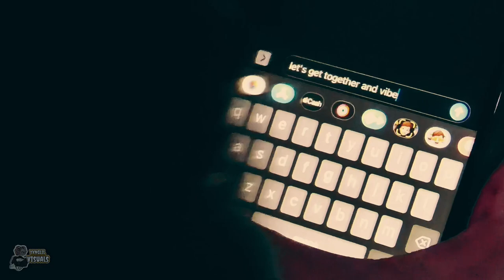YvNgLIL - Love For Granted ft. Denayah (Official Video)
YvNgLIL- Love For Granted ft. Denayah

Love For Granted Music Video Credits
Director / Shot By: @therealyvnglil 🎬
Staring: me @hidenayah 🫶🏼:)
Hairstylist: @stylesby.nae1
Nail Artist: @bysariyahhk 💅🏼
Makeup Artist: @hidenayah :)

I just wanted to thank the lord for blessing me with the opportunity to work with @therealyvnglil ❤️. God Bless You & Your Special Gifts🙇🏽‍♀️💒. Thank you all.